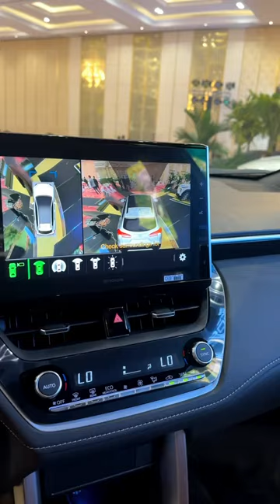Corolla CROSS 2024 walking around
corolla cross 2024 launch